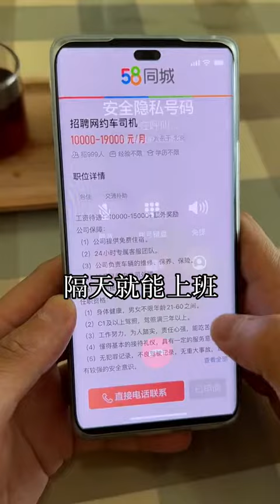“满级男孩”如何应对“语言暴力”，当你遇到“阴阳怪气”的人怎样处理呢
嗨~小伙伴们😊
这里有
小然哥来了 搞笑萌娃 搞笑段子 我們會特別注意兒童的安全需求，製作內容時會避免任何可能對其產生負面影響的情節。